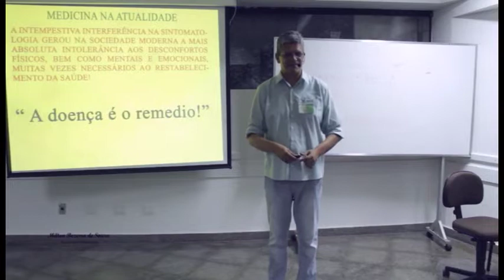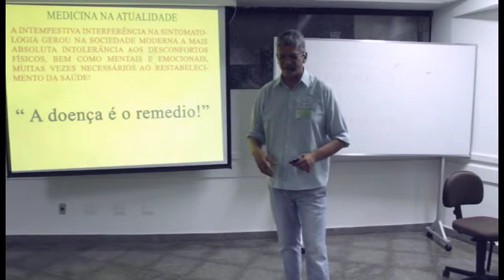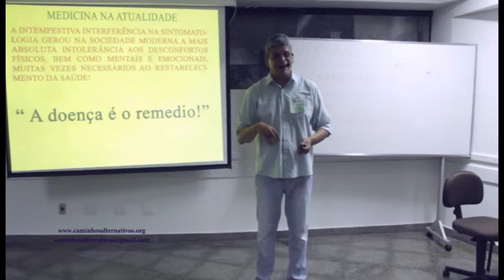A doença é o remédio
Conduzir o paciente a perceber o processo patológico (doença), seu sofrimento como elemento de transformação e crescimento, eliminando os sentimentos de revolta, ressentimento, medo ou agressividade. Está tudo certo, temos o que precisamos em cada instante de nossas vidas.